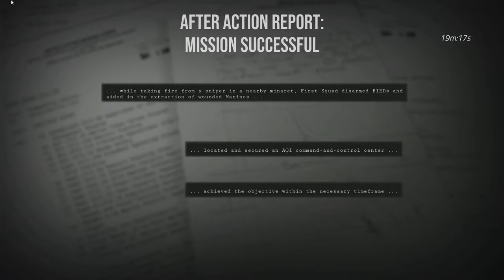SDiF S.D.W. czyści budynki, rozbraja bombinki; Suchar|Snopek|CocoAvocado|BartBear-SixDaysinFallujah